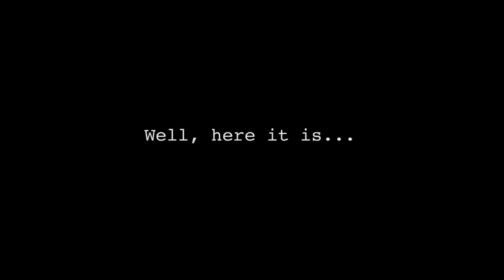April Fool's Day: East Coast Radio presenters get pranked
Darren Maule from East Coast Breakfast set up this hilarious April Fool's Day prank! Darren Maule scripted a tongue-twisting live advert read for fellow presenters, Jane Linley-Thomas, Damon Beard, Sirshin Moodliar and Msizi James. Find out who fluffed the lines, and who floated on air - here...